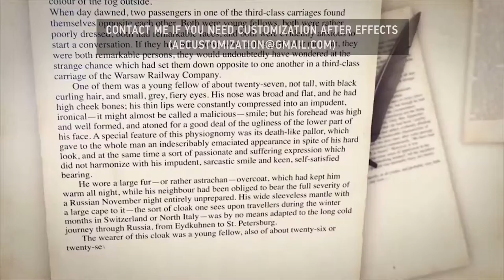Author Opener | After Efects Project Files - Videohive template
-No Plugin -After Effects CS5.5+ above -Full HD -Free Font -Music
 Last Update 3 October 17 Created 3 October 17 After Effects Version CS5.5 Length 0:34 Resolution 1920x1080 File Size 84MB Media Placeholders 01 Text Placeholders 13 Tags bestseller, business, corporate, cover, digital, e-publishing, ebook, gloss, iBook, marketing, pdf, promo, self publish, story, writer